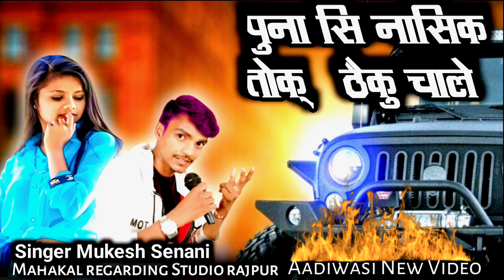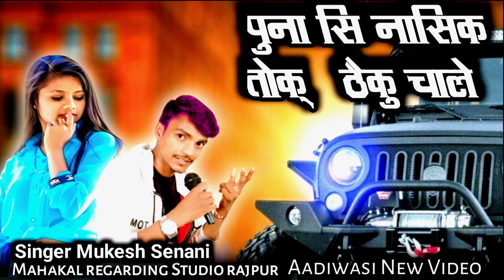पुना सि नासिक तोक् ठैकु चाले Singer Mukesh Senani Aadivasi New Video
पुना सि नासिक तोक् ठैकु चाले  Singer Mukesh Senani Aadivasi New Video ‎@Mukesh Senani vlogs